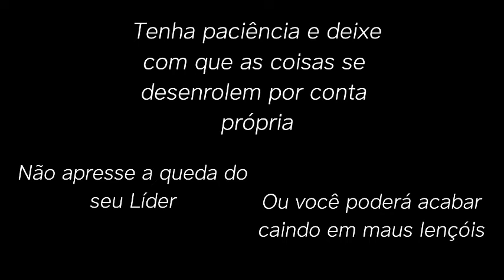ESTRATÉGIA Para SUBIR de CARGO em Qualquer Área da Vida (As 48 Leis do Poder)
Lei 01: Não Ofusque o Brilho do Mestre

Faça sempre com que as pessoas que estão acima de você se sintam confortavelmente superiores. Querendo agradar ou impressionar, não exagere exibindo os seus próprios talentos ou poderá conseguir o contrário - Inspirar Medo e Insegurança. Faça com que os seus superiores pareçam mais brilhantes do que são na realidade.